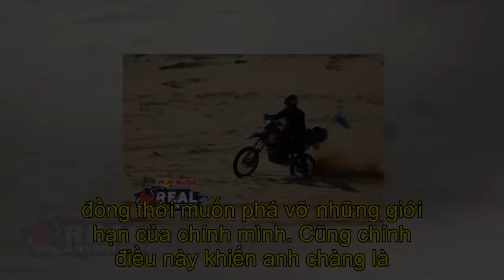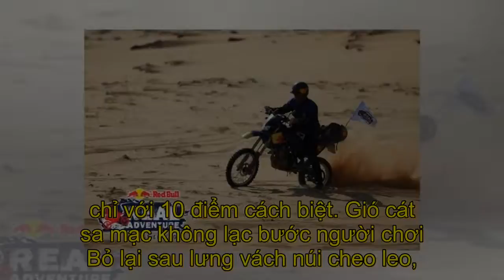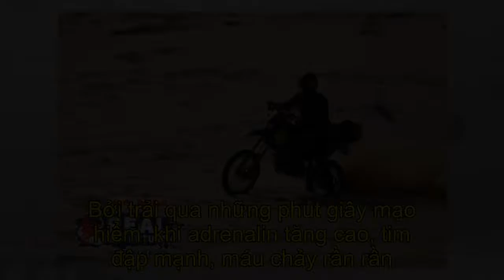Lâm Vinh Hải - Kim Nhã lội ngược dòng, ẵm giải 100 triệu đồng